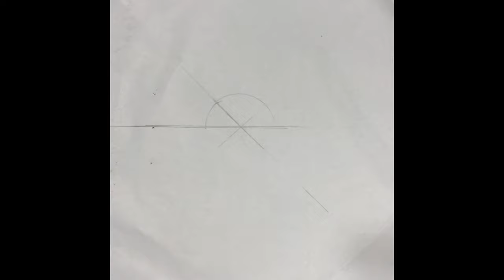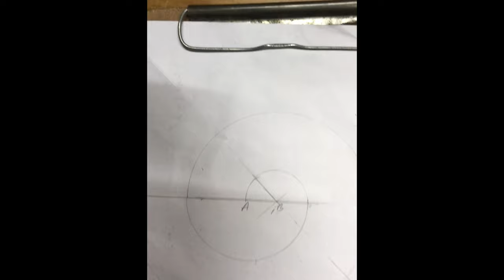How to make HEART OF QURAN [Surah yaseen] full length complete on 36x36 inches .